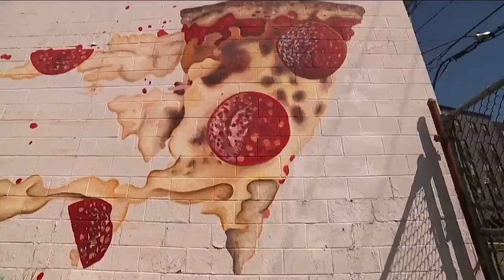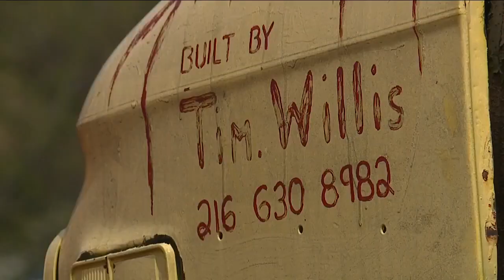Cleveland man Tim Willis turns junk into larger-than-life toys.